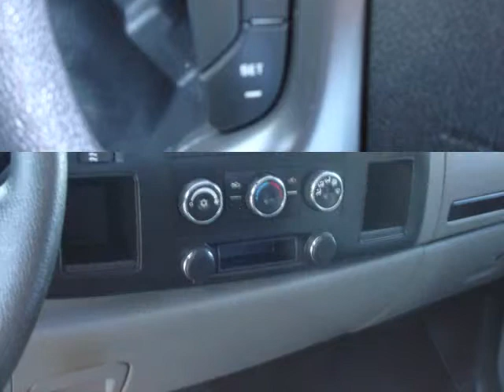2007 Chevy Silverado 1500 LS - West TN Motor Co.